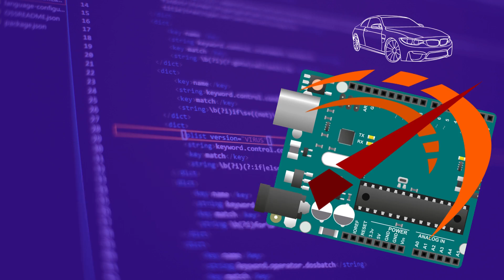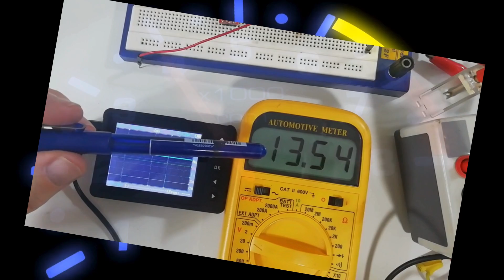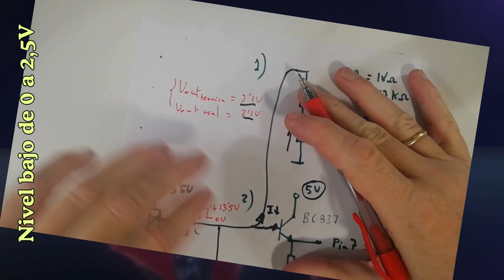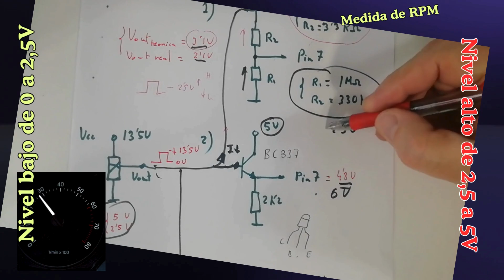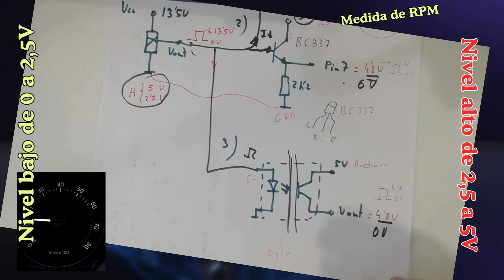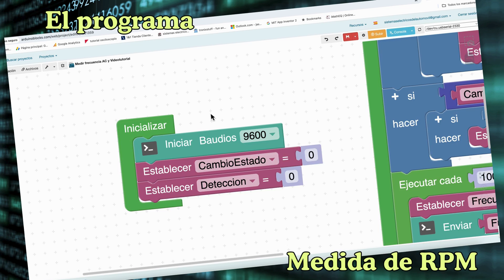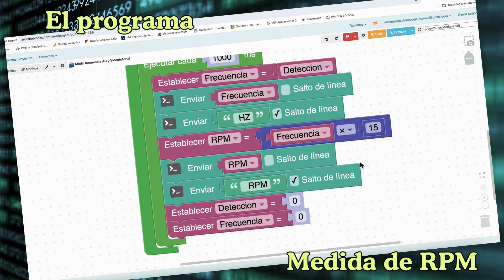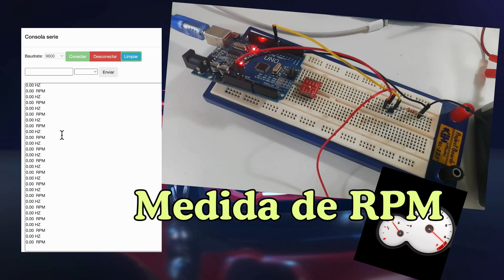RPM Medida de Revoluciones Por Minuto del motor de combustión Arduino aplicado al automóvil. Fácil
- [00:00]( 🔧 Sensores en el automóvil y desafíos con Arduino
  - Introducción al uso de sensores en vehículos y problemas al conectar señales de sensores de encendido al Arduino.

- [01:39]( ⚙️ Sensor Hal de encendido y sus características
  - Descripción del sensor Hal de encendido que entrega una señal cuadrada.
  - Problemas al introducir señales superiores a 5 V en las entradas digitales de Arduino.

- [03:40]( ⚡ Soluciones para reducir la señal del sensor
  - Propuestas de solución: Divisor de tensión, uso de un transistor y un optoacoplador.
  - Detalles sobre la configuración del divisor de tensión y los desafíos encontrados.

- [07:19]( 🛠️ Implementación de soluciones
  - Montaje y demostración de las opciones dos y tres: uso de un transistor y un optoacoplador.
  - Conexiones entre el sensor Hal, Arduino, y la masa del automóvil.

- [09:17]( 🔄 Programación para medir frecuencia y revoluciones
  - Revisión del código para la detección de cambios de estado y la medición de frecuencia.
  - Explicación sobre la fórmula utilizada para calcular las revoluciones por minuto.

- [12:51]( 🚗 Aplicación práctica y desafío para el taller
  - Invitación a aplicar el conocimiento adquirido midiendo frecuencia y calculando revoluciones en el taller.
  - Sugerencia de usar la práctica en la activación de componentes como el compresor del aire acondicionado en vehículos.